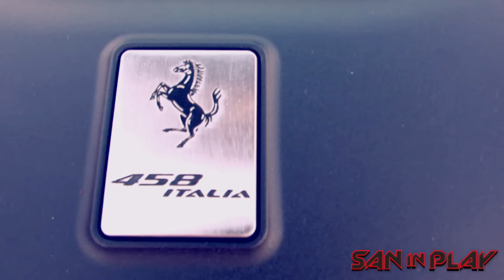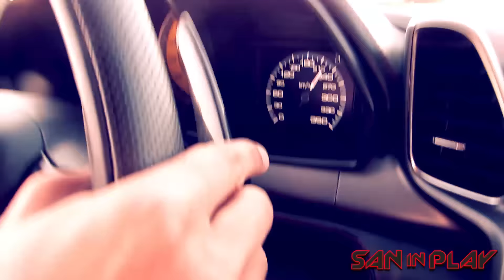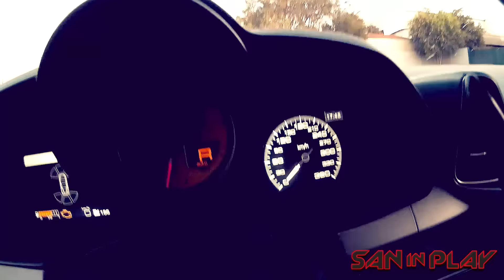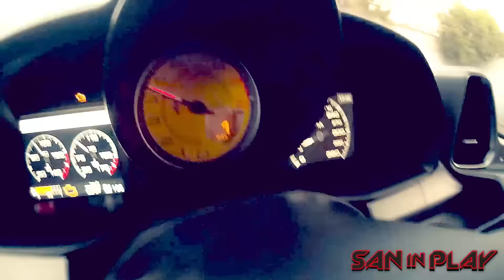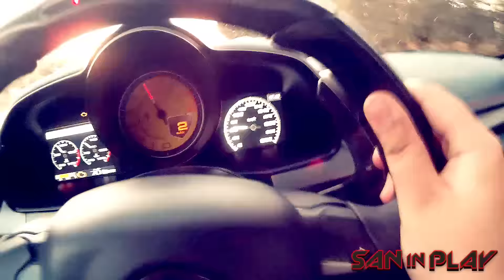PILOTANDO A FERRARI 458 ITALIA - Especial 500 Mil Inscritos Part. 1!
Vídeo novo no canal SanInPlay pessoal, desta com meu ESPECIAL DE 500 MIL INSCRITOS, pilotando uma FERRARI 458 ITÁLIA!!!

Trilhas utilizadas:

 Lyric Walls - V1

 Rascal - Serendipity

 MIKOS DA GAWD monster (mikos remix)

Canal SanInPlay: PILOTANDO A FERRARI 458 ITÁLIA! - Especial 500 Mil Inscritos Part. 1!